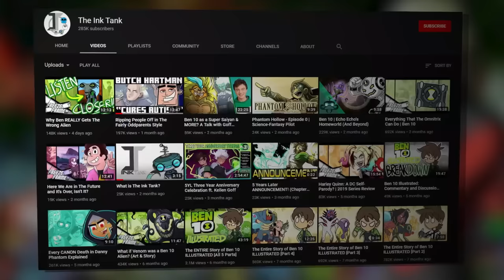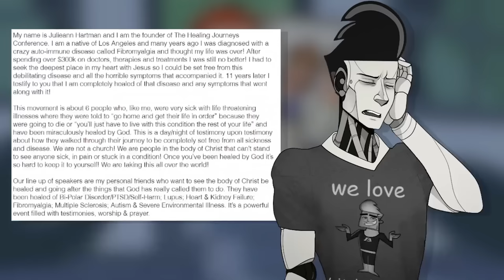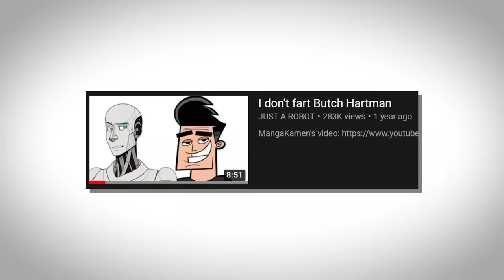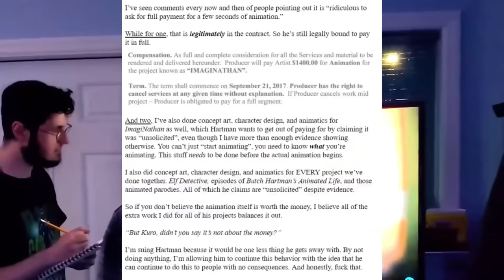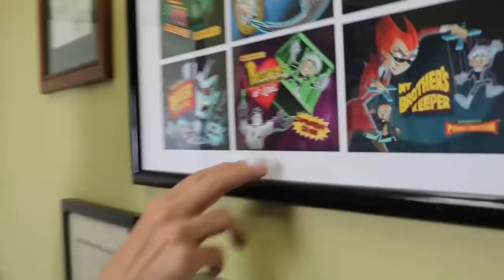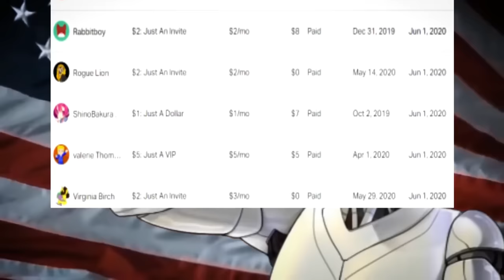Butch Hartman Ruined My Childhood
Hey guys, welcome back. As I spoke about in the video, my videos keep getting demonetized and so I've chosen to make another video on the now infamous Butch Hartman. This won't be all and I have projects in the works for you all to enjoy and it's gonna be BIG!